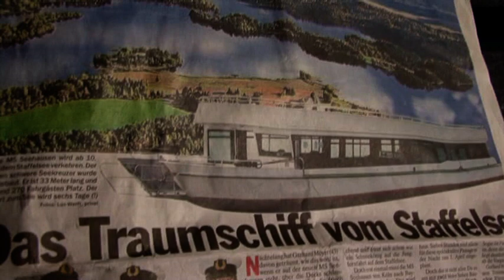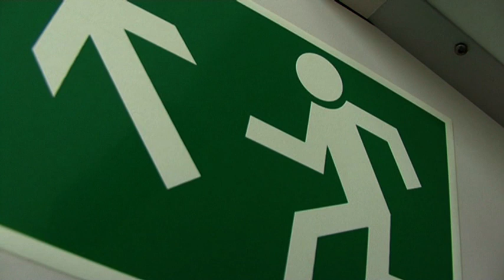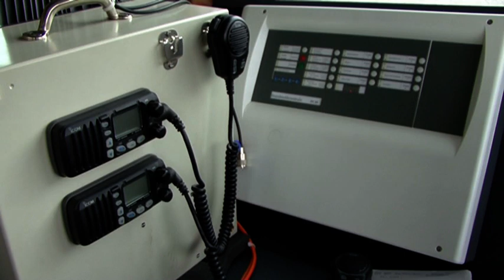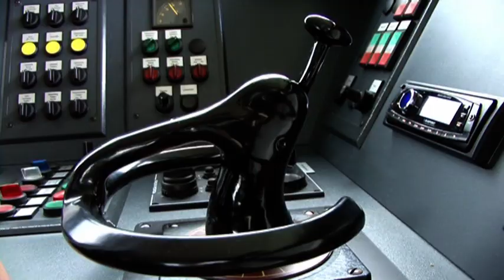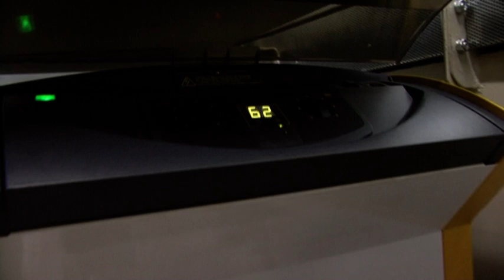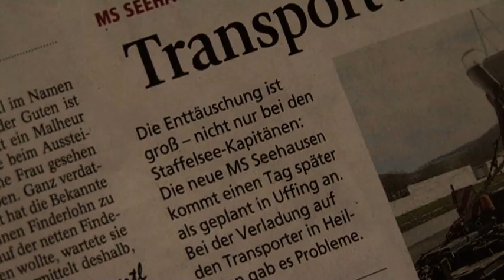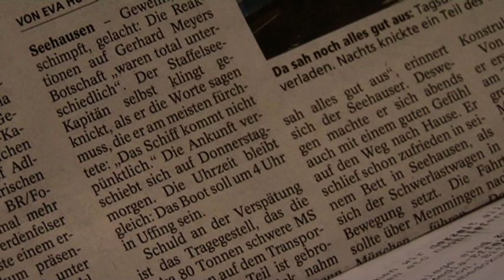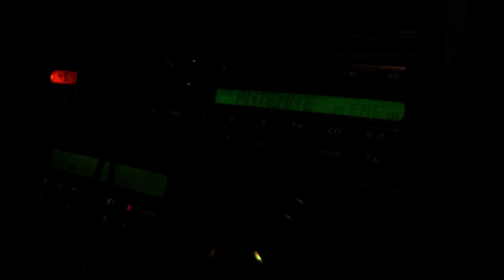Schiffstransport 1/3 zum Staffelsee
Die Seehausen ist unterwegs,